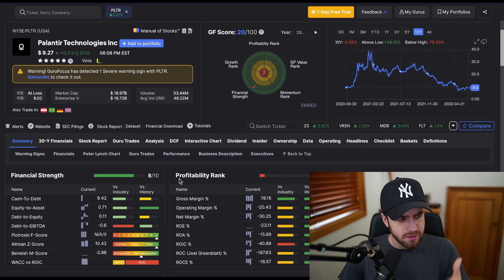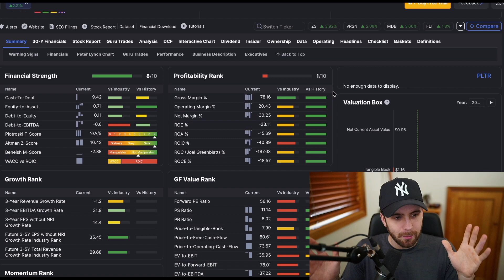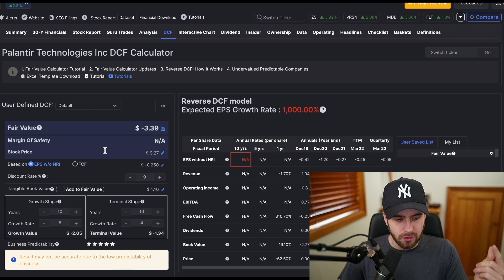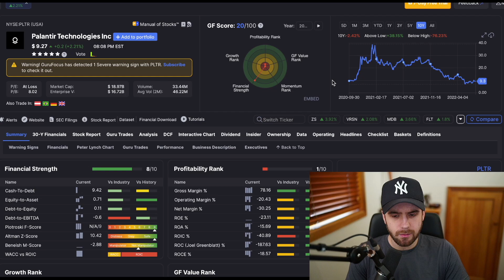Palantir: Pure Chaos | PLTR Stock | Invested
Palantir stock | PLTR stock has experienced continued volatility, correlated with various growth oriented risk factors across the market more broadly...